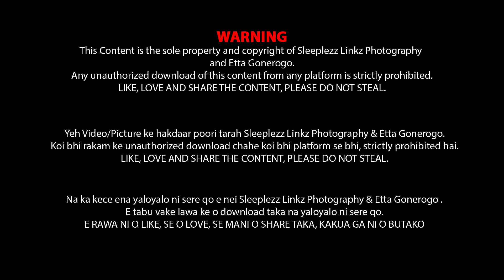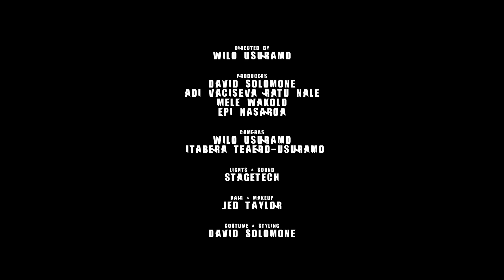Etta Gonerogo - Island Queen (LIVE: Island Queen Virtual Album Launch 2021)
From the debut album 'Island Queen'.